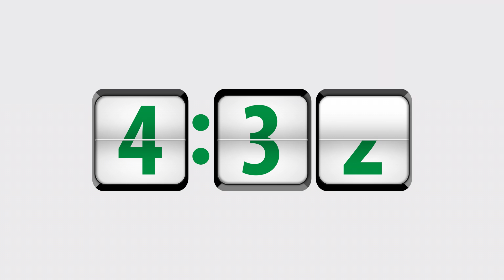AHN Emergency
Allegheny Health Network promotion